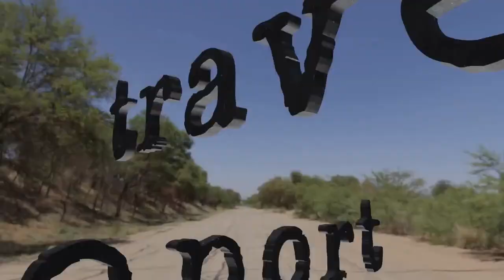037 21-08-21 mounting the trailer brakes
description
we mounted trailer brakes, including brake wire guides and brake wires; we also mounted solar panel hinges

godspeed

aum

 cuban music:
 la maria (midi)
 los ojos de pepa (midi)
 la virtuosa (midi)
 el panuelo de pepa (midi)
 recuerdos tristes (midi)